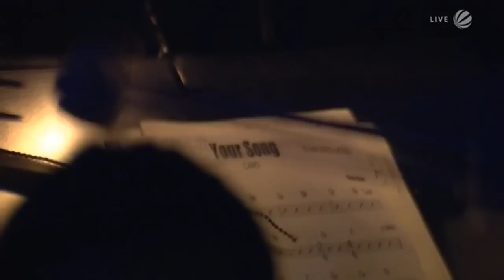Caro Trischler: Your Song | The Voice of Germany 2013 | Live Show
So schön und so traurig. Caro nimmt einen Elton John Klassiker und füllt ihn mit ganz viel Gefühl.

Der offizielle Youtube-Kanal von The Voice of Germany. It's new, but still The Voice! Der Hip-Hop-Musiker Max Herre und der finnische Rocker Samu Haber (Sunrise Avenue) suchen gemeinsam mit Nena und The BossHoss "The Voice of Germany". In den Blind Auditions heißt es für die Coaches Ohren spitzen, denn sie können die Talente nur anhand ihrer Stimme beurteilen. Deutschlands erfolgreichste Musikshow startet in die Blind Auditions - und die Coaches Nena, Max Herre, Samu Haber, Alec Völkel aka Boss Burns und Sascha Vollmer aka Hoss Power nehmen auf den berühmtesten roten Drehstühlen Deutschlands Platz. Dort heißt es Ohren spitzen: Wer hat den feineren Hörsinn? Wer hat das bessere Gespür? Wer holt sich „The Voice of Germany" in sein Team?
Die neue Staffel „The Voice of Germany" - ab 17. und 18. Oktober 2013 immer donnerstags auf ProSieben und freitags in SAT.1, jeweils 20.15 Uhr